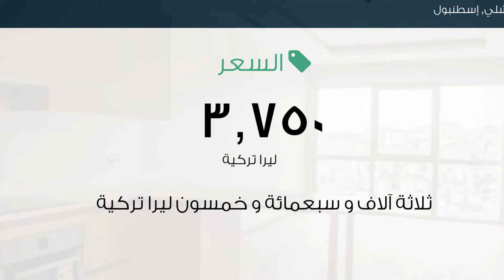شقة للإيجار في شارع S أومل؛ ğ أومل؛ t سوكاك, شيشلي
تفاصيل العرض:-

رقم: 1849966

ميزات:-

1 الغرف, 1 غرف أخرى, 1 عدد دورات المياه, 21 عدد الأدوار, 12 رقم الدور, انترنت, غاز, مطبخ مجهز, سكني, صالة